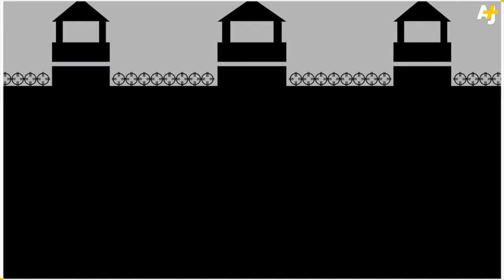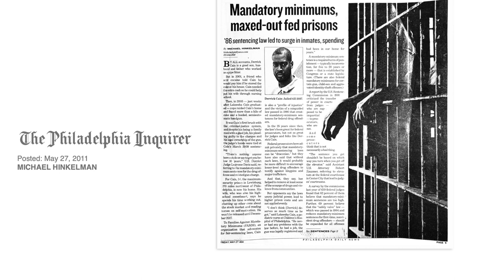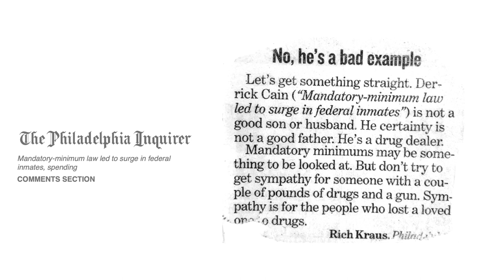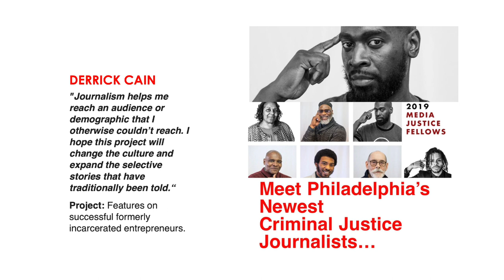Derrick Cain: Derrick Cain - Justice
Derrick Cain at CreativeMornings Philadelphia, August 2019. Free events like this one are hosted every month in dozens of cities. Discover hundreds of talks from the world's creative community